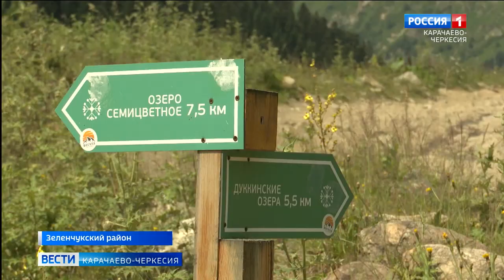Карачаево-Черкесия: где отдохнуть в последний месяц лета?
Последний месяц лета. Одни стремятся к морю, другие совершают экскурсию по местным достопримечательностям, которых в Карачаево-Черкесии очень много. Дуккинские озера - один из любимых маршрутов туристов.